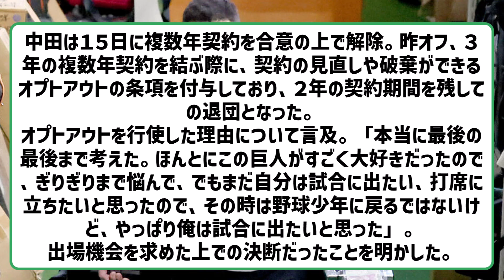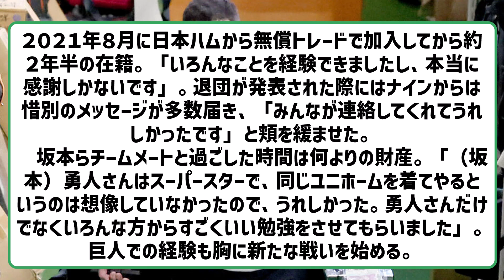巨人退団の中田翔「ぎりぎりまで悩んだ巨人が大好きだから。でもまだ試合に出たい」 【2ch】【5ch】【反応】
2ch

2ch5chの気になる野球のスレッドを中心に反応を動画にしてます。

VOICEVOX:ずんだもん
VOICEVOX:四国めたん
VOICEVOX:玄野武宏
VOICEVOX:白上虎太郎
VOICEVOX:ナースロボ＿タイプＴ